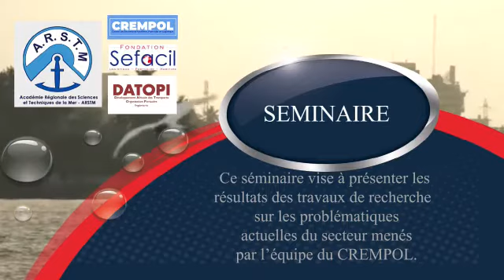séminaire CREMPOL : Des experts partagent les résultats de recherches.